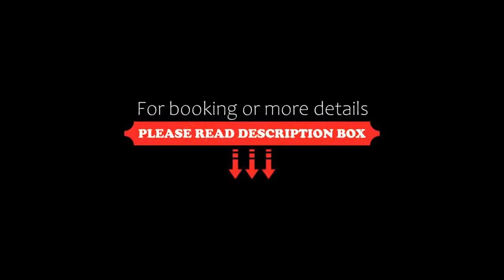The Condado Plaza Hilton, San Juan, Dominican Republic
About Property:
Overlooking the Condado Lagoon and the Atlantic Ocean, this Puerto Rico hotel offers direct access to the beaches and provides exceptional amenities, including several on-site dining options.
The Condado Plaza Hilton boasts an ideal location only steps from stunning beaches and an endless variety of recreational activities. Guests at the hotel can also easily explore historical landmarks, museums and shopping centres. The o...
Property Type: Resort
Address: 999 Ashford Avenue, Condado, 00907 San Juan, Puerto Rico
Searching For
1. The Condado Plaza Hilton - San Juan - Dominican Republic
2. The Condado Plaza Hilton - San Juan - Dominican Republic Address
3. The Condado Plaza Hilton - San Juan - Dominican Republic Rooms
4. The Condado Plaza Hilton - San Juan - Dominican Republic Amenities
5. The Condado Plaza Hilton - San Juan - Dominican Republic Offers and Deals
Audio Credit:
Track Title: Reasons To Hope
Artist: Reed Mathis